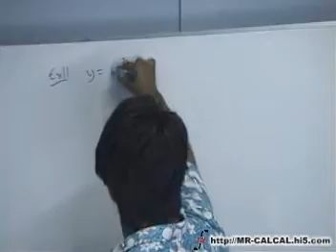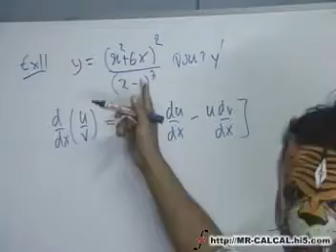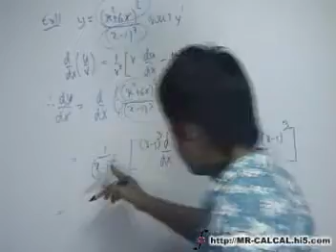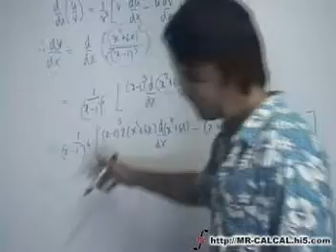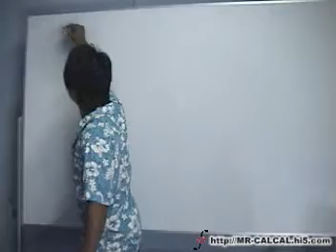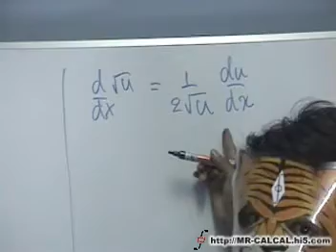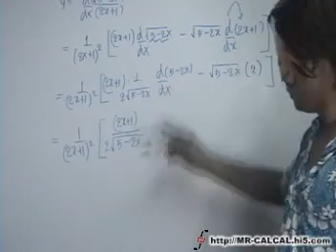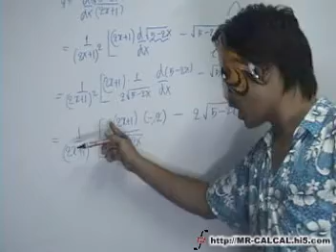12 อนุพันธ์ สูตร6